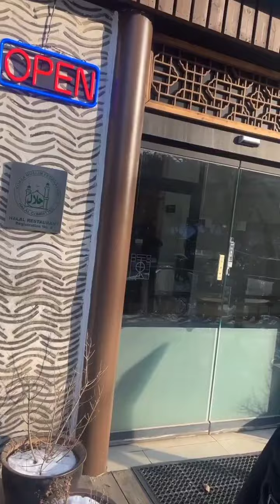Zulin Aziz || Hari Bermain Ski Di Vivaldi Park Ski Resort & Makan-Makan Di Pulau Nami